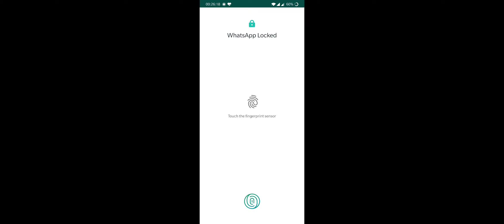P92 pistol se kiya 3kill pubg mobile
pubg mobile
Erabhi gaming
pubg lover